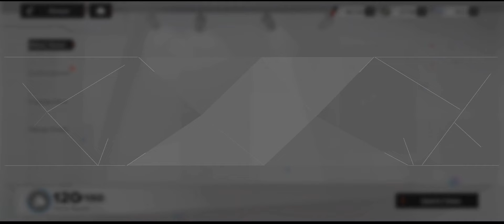[RE-UPLOAD] Echochalypse | À Prendre Ou À Laisser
Salut à tous, vidéo ré uploader de ma découverte de Echocalyspe et toujours d'actualité.

⭕@XenJeuxMobile est le Discord d'information pour que vous soyez au faite de l'actualité mondiale des jeux mobile, des bêtas, sorties de partager et plus encore !

💬 Bienvenue sur cette chaîne ou je vous fait découvrir en avant première de la scène francophone les plus gros titres jeux mobile du moment et son actualité.